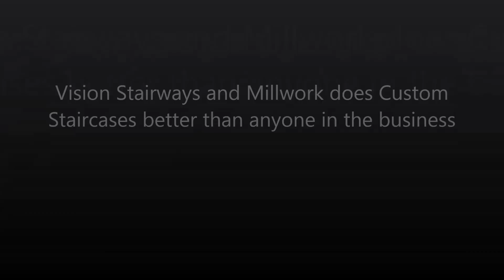Custom Stairs - Staircases - Vision Stairways and Millwork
Vision Stairways and Millwork has been building staircases like these for over a decade and serves the entire Southeastern United States.

Vision Stairways and Millwork Atlanta Georgia